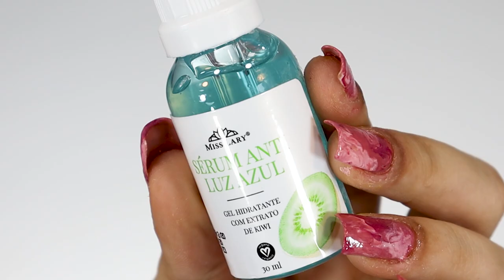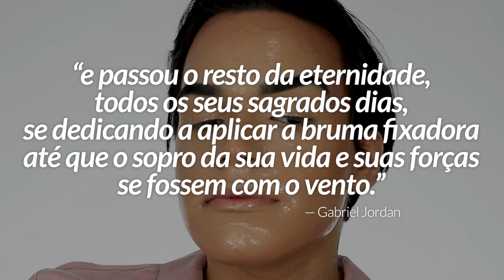A Make MAIS FÁCIL De Todos Os Tempos! 💁🏻‍♀️ Até Quem Não Sabe, Faz!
Oi! No vídeo de hoje, a convite de Miss Lary, trago pra vocês uma proposta de make mais natural SUPER FÁCIL DE FAZER: até quem não sabe, consegue! 😂 Compartilho com vocês exatamente como faço minhas makes que uso no dia a dia / para fotografar externamente, que fica com um efeito lindo e leve.  Curtiu?

💅🏻 ESMALTES USADOS:
Impala Luzia
Risqué Rosa Para Todes
Verona Isla
Dailus Que Tudo Termine Em Brilho

📦 ENVIE-ME ALGO:
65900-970